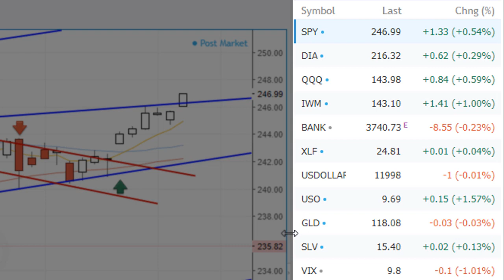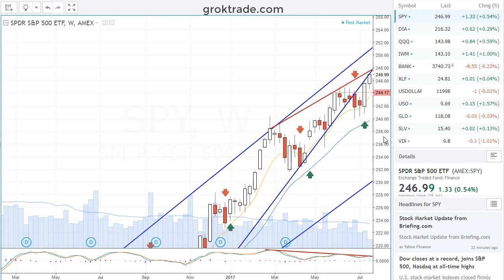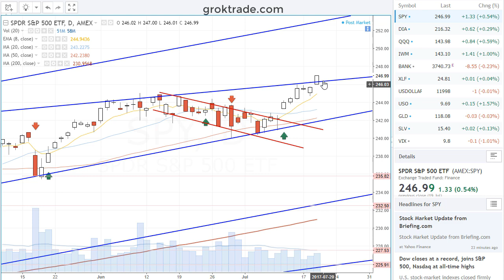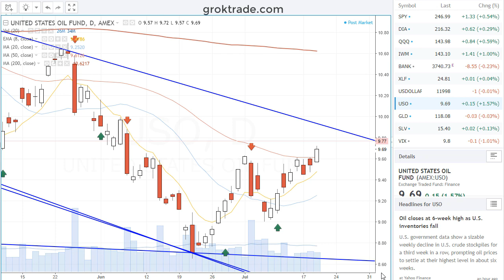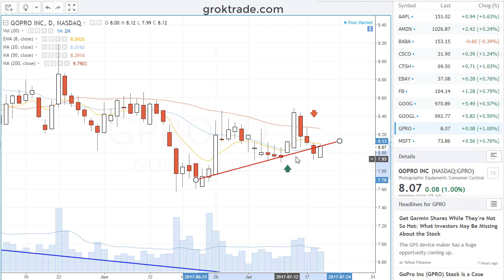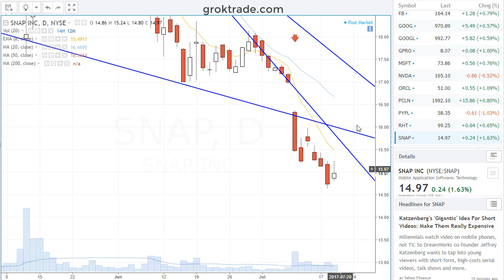Major Indices Hit Record Highs 7-19-17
LET’S CONNECT!